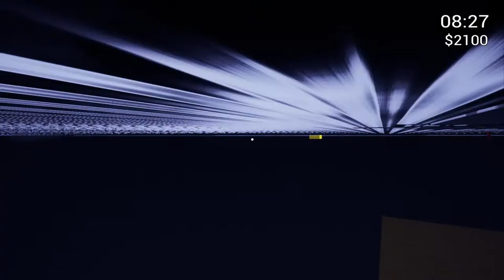УЗНАЛИ ЧТО СКРЫВАЕТСЯ ЗА ФЕОЛЕТОВОЙ ДВЕРЬЮ!!! Killer In Purple 2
FNAF Killer in Purple 2 новая фан игра ФНАФ 😀 В этом видео я ORANGE SFM узнаю что находится за феолетовой дверью и найду секретного Аниматроника Голден Фредди 😊 А если ты хочешь больше новых серий, то ставь Лайк👍 прямо сейчас)